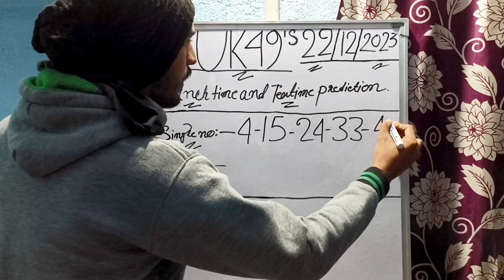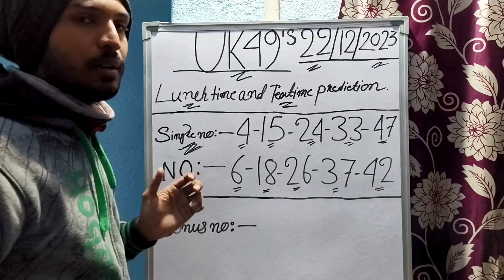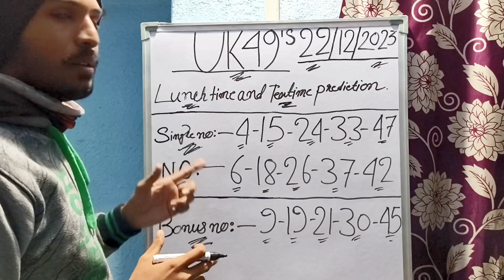Uk49s Lunchtime Prediction For Today | Uk49s Lunchtime And Teatime Prediction 22 December 2023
Uk49s Lunchtime Prediction For 22 December 2023
dobbel Uk49s Prediction
Uk49s Teatime Prediction 22 December 2023
Uk49s Lunchtime Hot Number
Uk49s 100 Predictions
22 December 2023 Uk49s Lunchtime Prediction